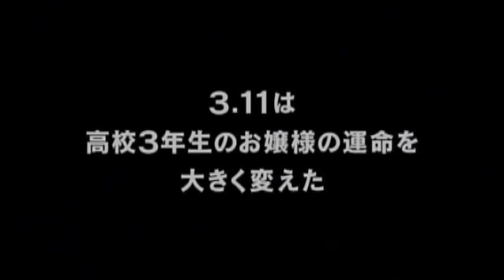【青いソラ白い雲】予告編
12月5日　DVDリリース!!!

金なし、家なし、犬一匹　セレブな私に未来はあるの？

プチセレブのお嬢様の生き様を通して、時にユーモラスに、時にシリアスに今の日本を描く、女子高生リエと被災犬ソラのサバイバル・ストーリー。

●監督は映画界にその名を轟かせる鬼才、金子修介！！
監督は、「デスノート」シリーズ、「ばかもの」など映画界にその名を轟かせる鬼才、金子修介。演出手腕にも定評があり、国内外多数の映画祭で上映され数々の賞を受賞、ヒット作を世に生み出してきた。

●実力派・豪華キャストの共演が実現！！
主演は、女性誌「CanCam」の大型新人専属モデルとして、2012年6月に華々しく表紙デビューを飾った人気モデル・森星（もり ひかり）。本作が映画デビュー作となる。相棒犬・ソラ役には、役者犬のアイラ（lslay the mutt）。リエの両親役には芸能界の重鎮、渡辺裕之と畑中葉子。リエの友達の戸田梓役に「ロボゲイシャ」の村田唯、戸田梓の兄、若林健人役に元光GENJIの大沢樹生など、バラエティ豊かな個性派・実力派俳優が脇を固める。

絶賛予約受付中